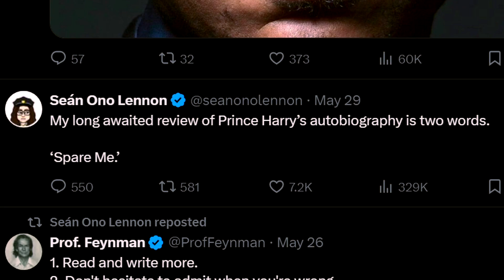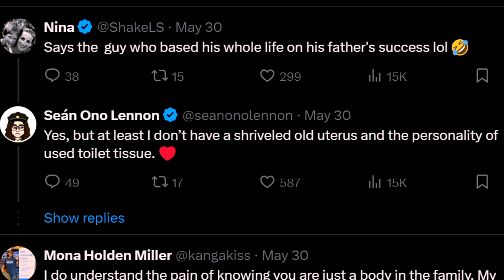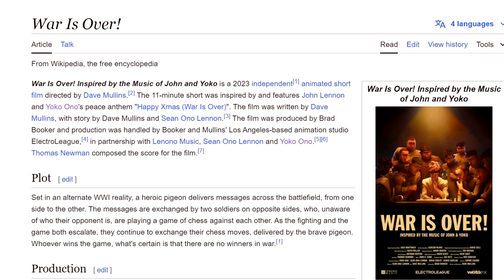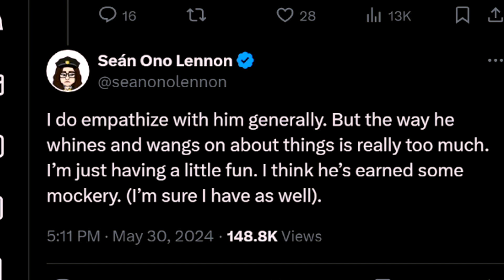Sean Lennon 'Spare me' BACKLASH for clowning Prince Harry memoir 'Spare'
In this video, we're discussing Sean Lennon 'Spare me' BACKLASH for clowning Prince Harry memoir 'Spare'